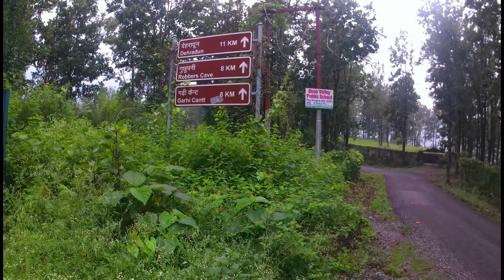MTB Downhill From Naag Mandir